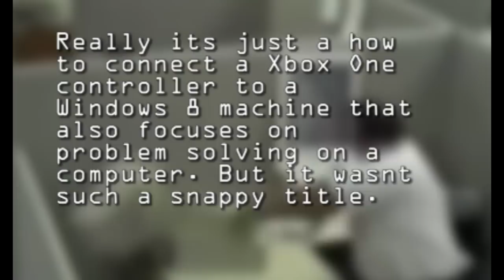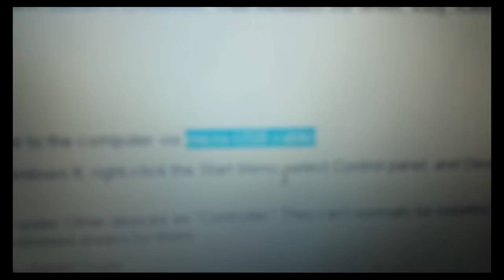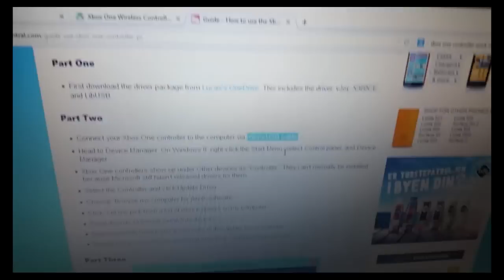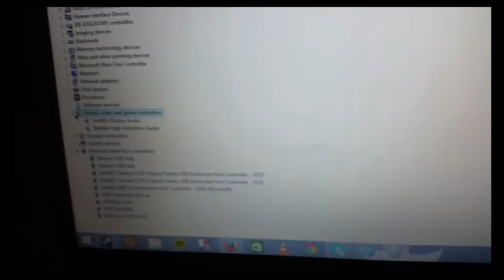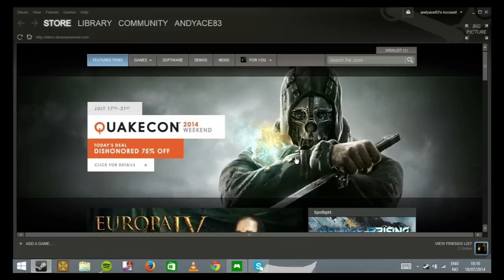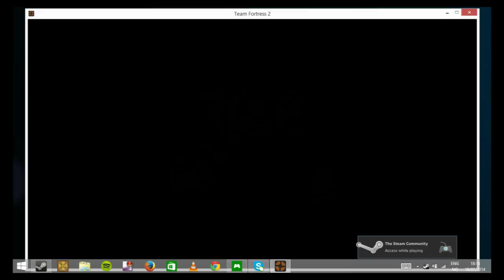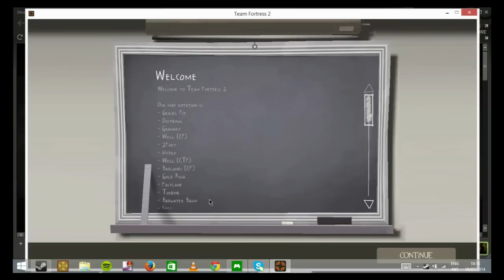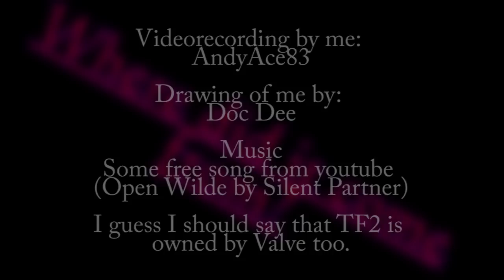Why I hate PC Gaming - Part 2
In this video I try to connect a controller to my PC while I complain about all the extra problems that PC gaming have.

Part 1: Why I hate PC gaming, and cant stand PC gamers!